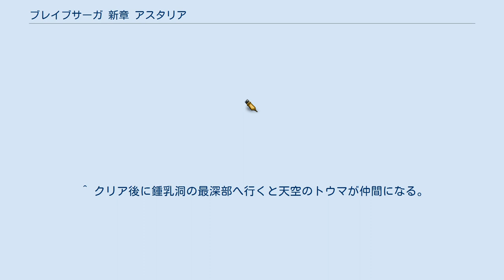ブレイブサーガ 新章 アスタリア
『ブレイブサーガ 新章 アスタリア』（ブレイブサーガ しんしょう アスタリア）は、2001年1月26日に発売された、ゲームボーイカラー用コンピュータRPGである。
 ブレイブサーガシリーズの最新作として作られたが、設定はプレイステーション版とやや異なる。
 勇者シリーズをはじめ、タカラが作っていたロボット系玩具を一堂に集めた作品。
トミーとは合併前ではあるものの友好的な関係であったため、エルドランシリーズも参戦している。
 また、ロボットアニメではない『鎧伝サムライトルーパー』が新たに参戦していることも大きな特徴と言える。
 人々の心が平和に満たされ、文明と自然とが穏やかな調和で満たされた世界アスタリア かつて、そこには「争い」という言葉はなく、人間同士の「争い」も国同士の「争い」も、そして、人とロボット同士の「争い」もここに住む人々には無縁のものであった。
この地に巣くう悪の心は全て「魔人」の中に閉ざされこの世界に「悪」は存在しなかったのだ。
 しかし……それから幾年月……人の心は変わっていた。
 少年とロボットが起こした「偶然」が、唯一の「悪」を蘇らせる。
「正義の力」を喰らい、己の「悪の力」を撒き散らす「魔人デモン・ジャーキン」その力は一瞬にしてアスタリア全体を暗雲で覆い包み、人々から「正義の心」を奪ってしまった。
アスタリアは「恐怖」と「混乱」に溢れはじめる。
 少年とロボット……世界に「暗黒の闇」をもたらしてしまった原因。
彼らは魔人「デモン・ジャーキン」を倒し、アスタリアに平和を取り戻すことが出来るのか？ 物語の舞台となる惑星・アスタリアではロボットと人間が共存して暮らしている。
 よって、この項目ではあえて【メカニック】という項目は使用せず、登場人物というくくりで紹介する。
 アスタリアの住民は人・ロボット関わらず一緒に野球が出来るという冒頭説明から両者の身長誤差という物はほぼ無いかのように説明している。
逆に他の次元（ダンジョン）へ行くと「その次元によって身長の概念が異なり大きさが変化する」(最初に仲間になるバーンの言葉)という説明がある為、アスタリア住民の正式な身長と、人間サイズ～三十メートルの勇者達の身長がどうなっているのかの説明が無い。
 『新章 アスタリア』では、双子の兄妹のどちらかを主人公に選択する事で台詞が微妙に変化する。
選ばなかった子供は冒頭でゼッターと一緒に誘拐される。
彼らの父親は、王国警備隊の隊員でファザーの同僚。
シリーズ初となる名称のエディットが兄妹ともに可能。
 いわゆる勇者。
双子の兄弟でゼッターが兄、ガンバーが弟。
共に実年齢が10歳でアスタリアでは何処にでもいるごく普通の小学生。
 （）：参戦ユニット ^ 5種類のアイテムを揃えて希望の神殿の最深部へ行く ^ イベントクリアすると仲間になるユニット。
ユニットによってはイベント前に仲間になるものもいる。
 ^ クリア後にもう一度電脳の地下道をクリアすると飛龍が仲間になる。
 ^ クリア後に大地の祠の最深部へ行くとスカイセイバーが仲間になる。
 ^ ゲーム中では、「ウインザード」と誤表記されている。
 ^ クリア後に鍾乳洞の最深部へ行くと天空のトウマが仲間になる。